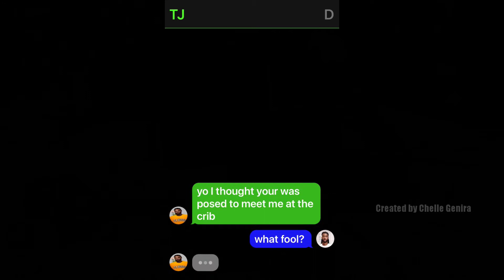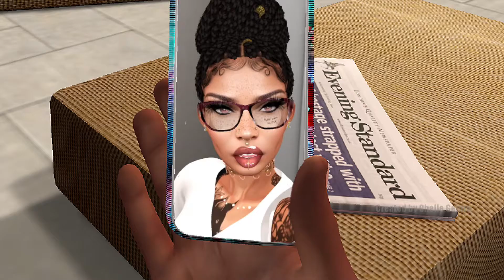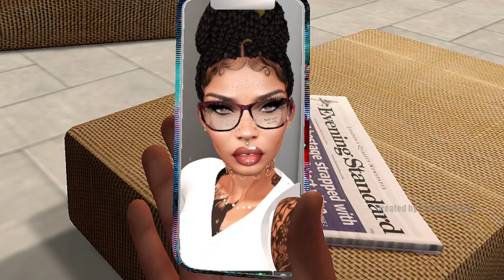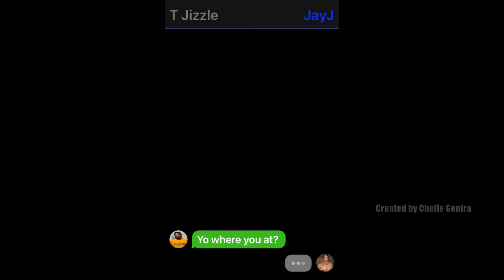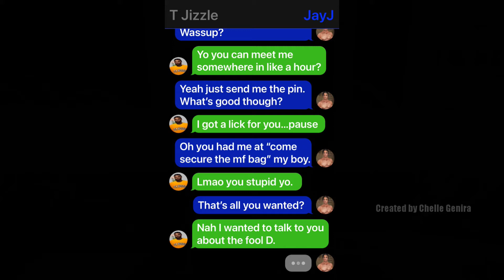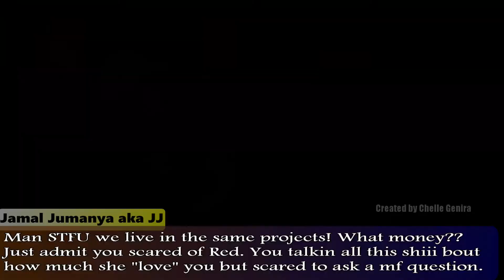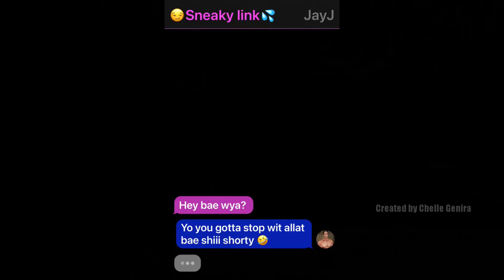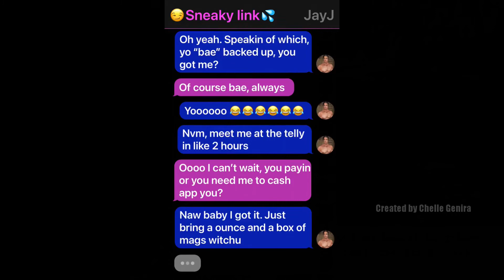SecondLife Web Series: LWTG Season 2 Episode 1: There Goes My Baby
I decided to write season 2 of Life With The Gens, it took me weeks to put it together because I really wanted to come back better than ever. I hope you all enjoy.  If you haven't seen season 1 go ahead and check the playlist linked